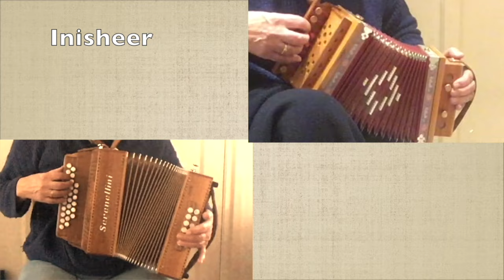Inisheer, Theme of the Month for January 2024: Tunes from Ireland